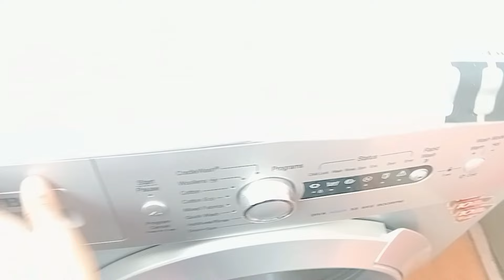పాత కుక్కర్లు మార్చేసాను /chickengravy curry recipe//morning routine //diml//morning to evening vlog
Today video:-పాత కుక్కర్లు మార్చేసాను /chickengravy curry recipe//morning routine //diml//morning to evening vlog